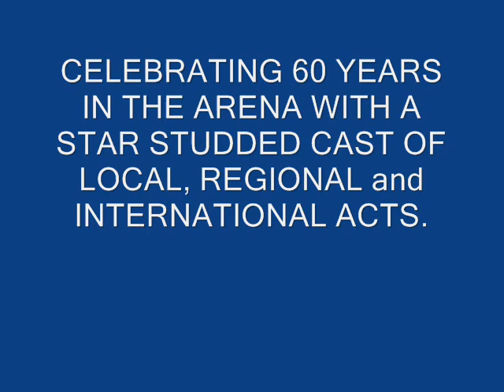SPARROW AT THE LUMIERE RESTAURANT ON CARNIVAL THRUSDAY NITE!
Sparrow celebrates his 60th Anniversary in the Calypso arena!